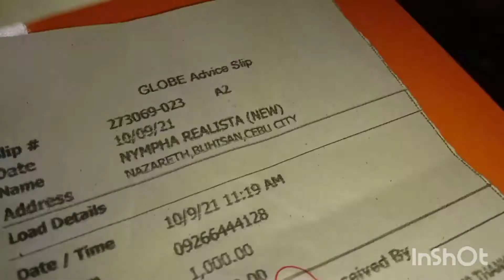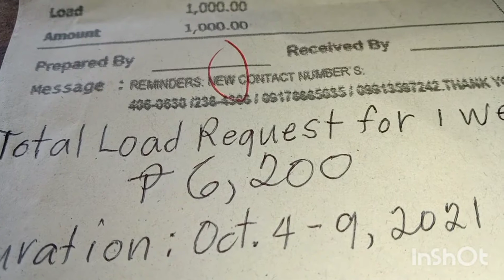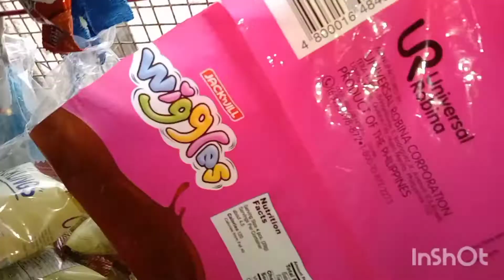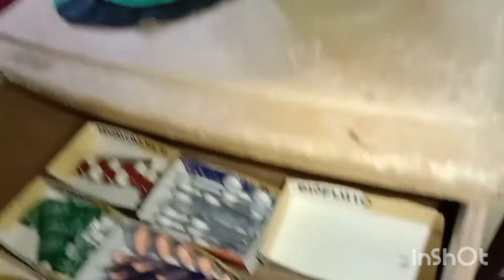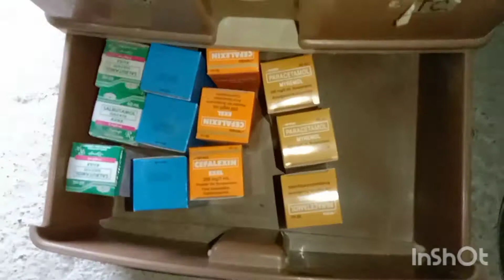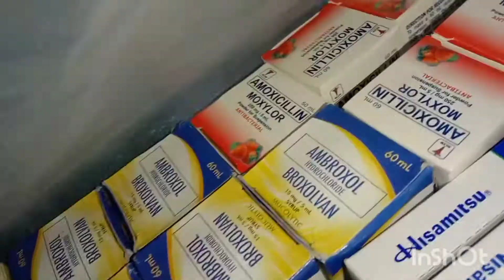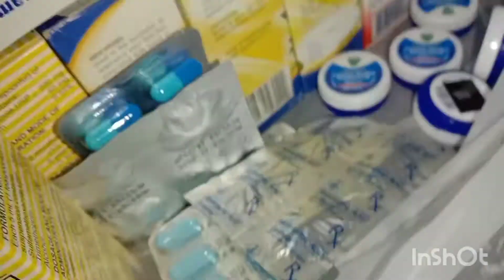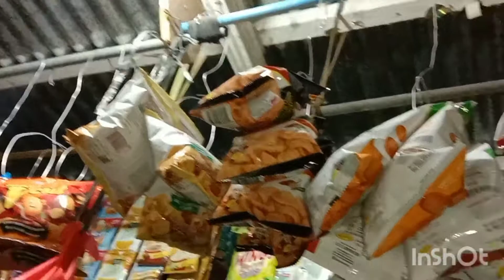Weekly load + Pharmacy time+ Display time